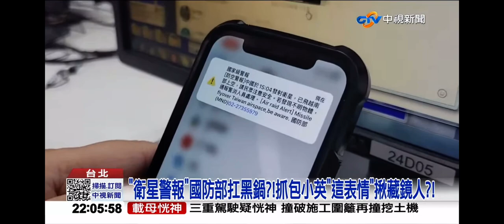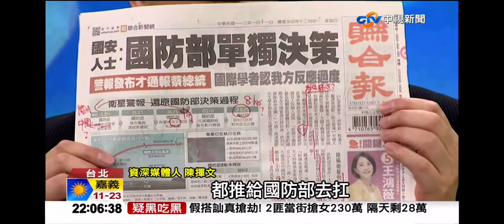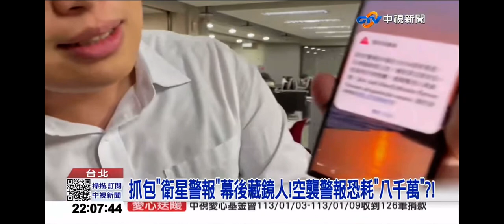2024-01-11中視2200即時新聞現場-抓包＂衛星警報＂幕後藏鏡人!空襲警報恐耗＂八千萬＂?!